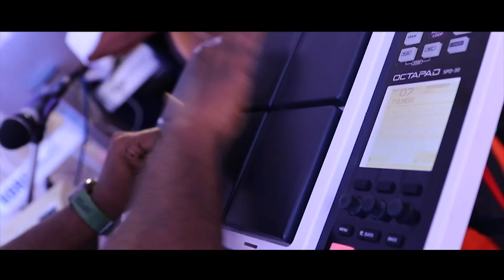Engagement Promo STEFFY + NOEL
Noel Abraham & Steffy Ben Chacko Engaged on19 th July 2017